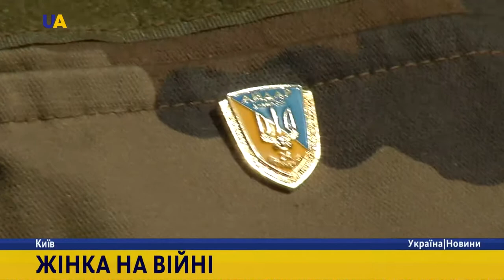Друга річниця "Айдару"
Участь у найзапекліших боях Луганського напрямку, визволення міста Щастя від російських найманців та дві сотні державних нагород, із яких 65 - посмертно. Окремий штурмовий батальйон цього вівторка "Айдар" святкує другу річницю.